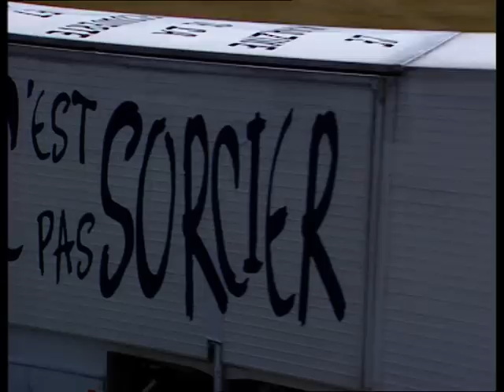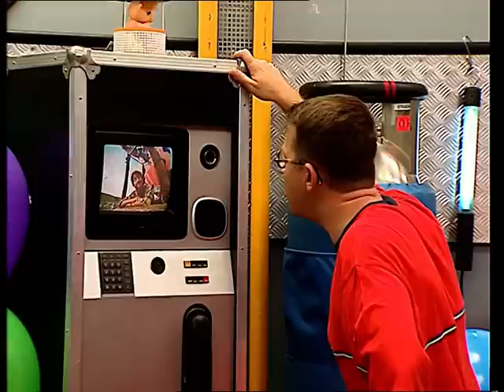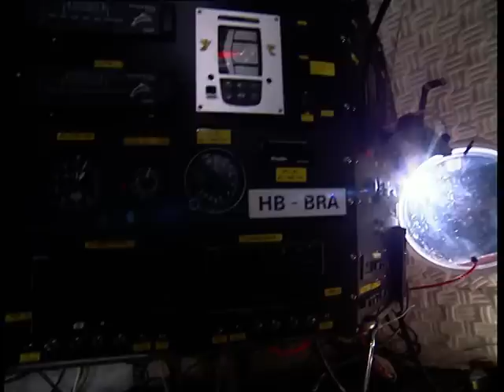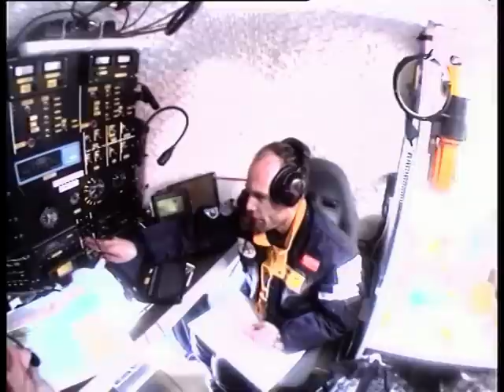C'est pas sorcier -BALLONS, C'EST GONFLE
Fred et Jamy veulent se lancer dans un tour du monde en ballon. Ils décident d'apprendre à piloter une montgolfière. N'allez pas croire que cette grosse enveloppe capable de piéger 2200 m3  d'air chaud se laisse guider facilement ! Il faut connaître le principe de la poussée d'Archimède, bien calculer le volume d'air chaud nécessaire au décollage, maintenir la même température à l'intérieur de l'enveloppe durant le vol... et essayer de ne pas s'écraser à l'atterrissage ! Comment le ballon s'élève-t-il dans les airs ? Pourquoi ne sent-on pas le vent quand on est à bord d'une montgolfière ? De quelle manière les pilotes s'appuient-ils sur les vents pour guider leur engin... ? Nos deux compères nous expliquent tout sur ces engins aériens qui dessinent parfois des centaines de bulles colorées dans le ciel.